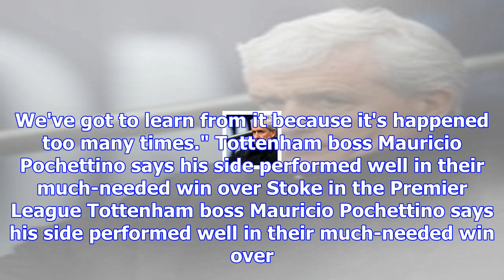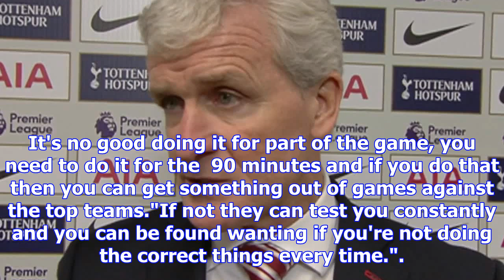Mark hughes critical of stoke's collapse in 5-1 defeat to tottenham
Stoke boss Mark Hughes says his side got ragged in the second half of their defeat to Tottenham and ...